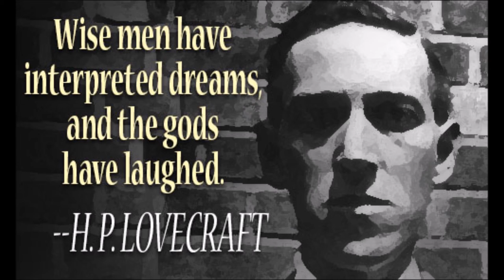Poetry of the gods, H.P. Lovecraft